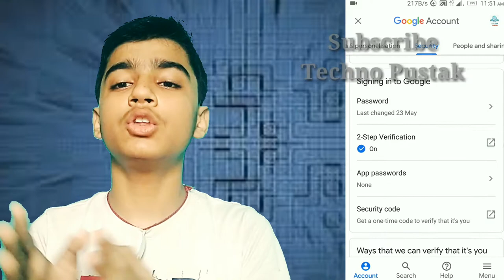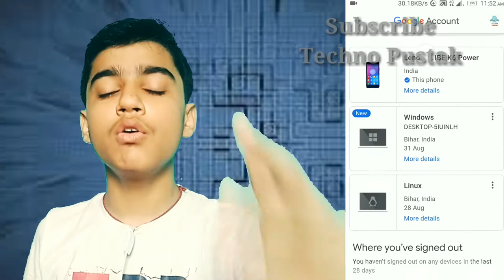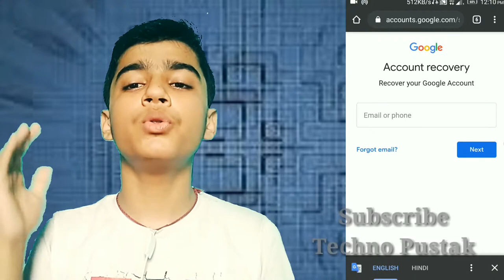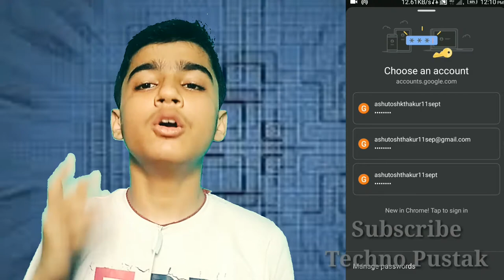What to do | if your | youtube channel | is hacked | in | hindi | by | techno pustak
Hello friends, in this video I will show you that if your gmail account or youtube channel or account is hacked then what you have to do to recover your account means I will show you that what to do if your gmail account is hacked in hindi.